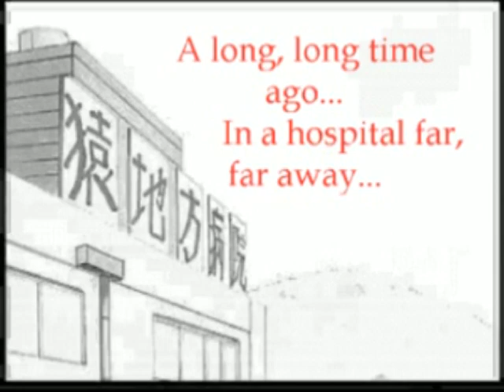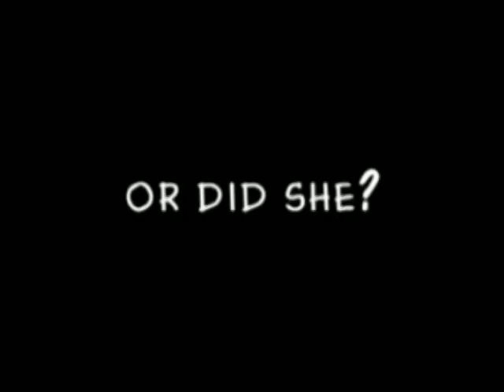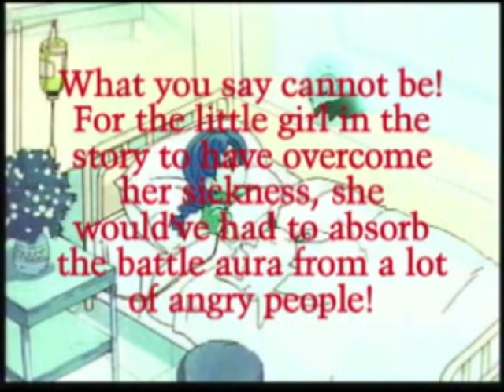RANMA 1/2 COMMENTARY- Bit Character Month(part two)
And here is the other half of the month-long madness... detailing the crazed teacher Hinako Ninomiya, and the imfamous criminal, Copycat Ken!